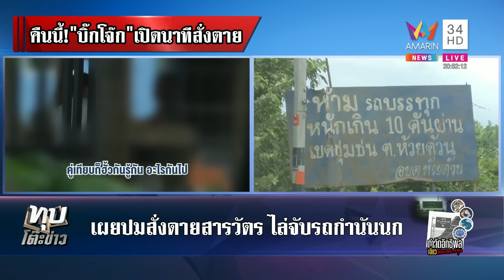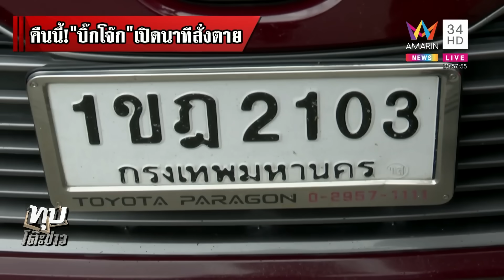ผู้การเต่าเผยฟางเส้นสุดท้ายนกสั่งตายสารวัตร สิบล้อ-ลูกน้องตอกย้ำความตงฉิน | ทุบโต๊ะข่าว | 15/9/66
ผู้การเต่าเผยฟางเส้นสุดท้ายนกสั่งตายสารวัตร สิบล้อ-ลูกน้องตอกย้ำความตงฉิน